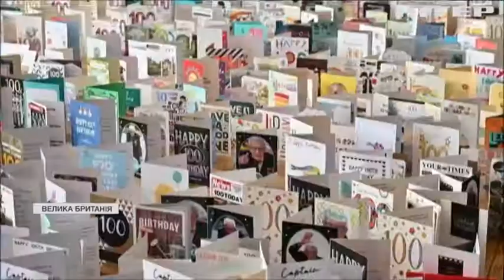Герой нашого часу: у Британії прощаються з ветераном Томом Муром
Ветеран Том Мур у першу хвилю пандемії зумів зібрати майже 39 мільйонів фунтів на підтримку національної медичної системи, яка опинилася у лещатах пандемії